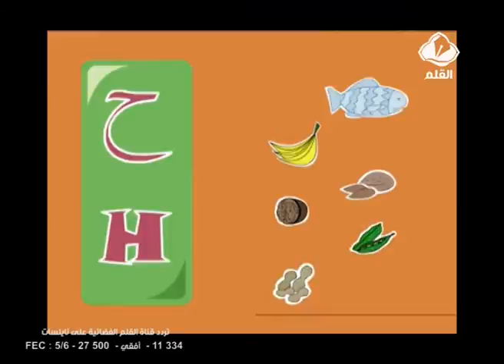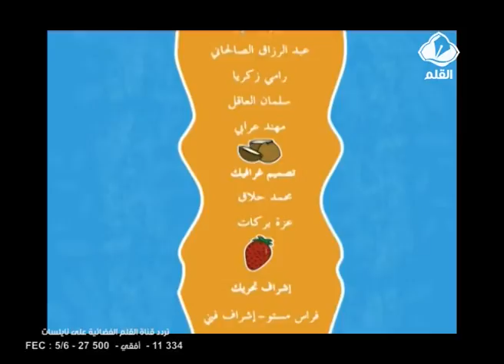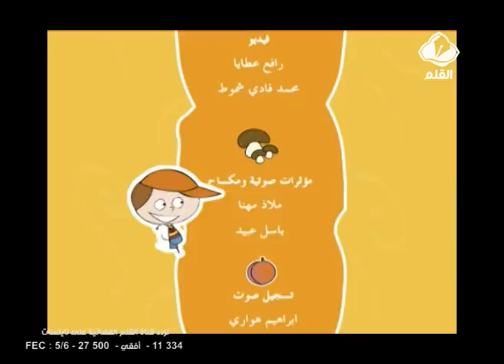نصيحة حلا الحلقة 25